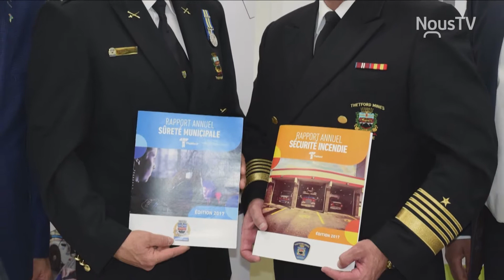Conseil Municipal de la Ville de Thetford Mines du 4 juin 2018